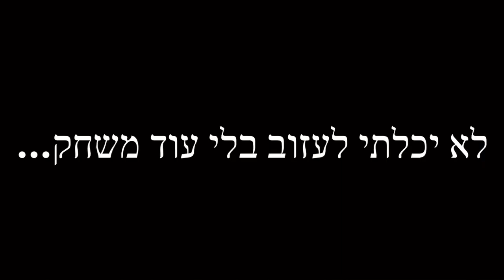איתגרו אותי שחקנים ל- 1 על 1 תמורת 200₪ שקל!! (טעות ענקית..)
תודה שצפיתם ב- איתגרתי שחקנים ל- 1 על 1 תמורת 200₪ שקל!! (טעות ענקית..)
הגענו לספורטק תל אביב ואיתגרנו שחקנים באחד על אחד, לא תאמינו מה קרה בסוף..
תרשמו לי בתגובות לאן תרצו שאגיע בפעם הבאה לאתגר שחקנים!
בשביל להישאר מעודכנים:
בטיקטוק- @SethSaban
באינסטגרם- @TamirSaban_
מציע לכם להירשם כמנויים, כי הסרטונים הבאים הולכים להיות… טירוף!!